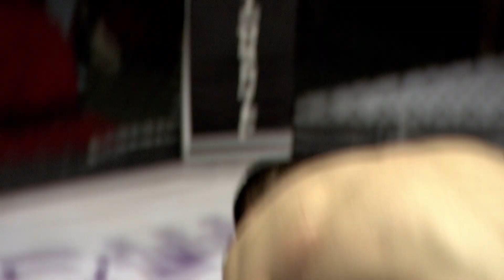Bears fc. Карачинец Никита vs Джабборов Фирдавс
Bears fc 1.